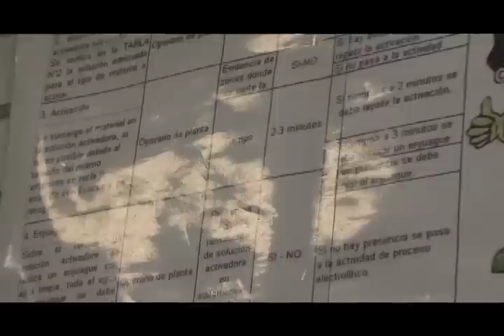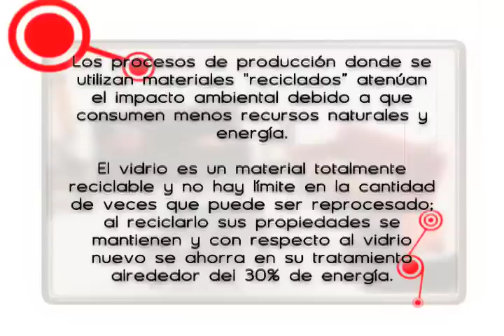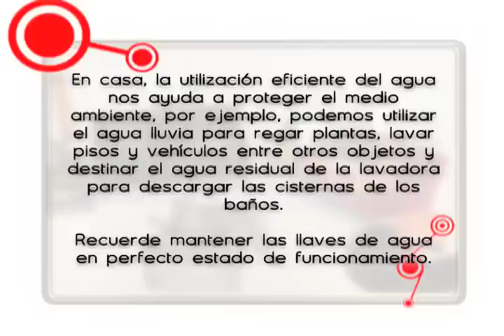In Vitro - Química Industrial Parte 2/3 (HQ)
n este capitulo de In Vitro hablaremos sobre la Quimica Industrial y el Mejoramiento Ambiental.

Estaremos en un recorrido durante un muestreo para análisis de aguas, Claudia nos comenta sobre la importancia de cuidar el agua y cómo el químico no es el personaje que contamina. Habla sobre la química ambiental y su relación con la legislación dentro de las industrias y cómo esto ayuda con el mejoramiento ambiental.

Arnoldo Muñoz, habla sobre su vida, sus experiencias, su familia y su relación con la química industrial y la química verde, de cómo el gremio de electroquímicos puede tener una producción limpia. Legislación y cómo crea empresas que lleven una producción limpia.

Juan Manuel junto con Vitro nos guiarán por las diferentes secciones. Este capitulo esta dividido en tres partes para poder ser visto más fácilmente en Internet.

In Vitro es una producción de Zombras Creativos para C.T.B. Corporación Tecnológica de Bogotá y se transmite en Zoom Calan Universitario para toda Colombia.